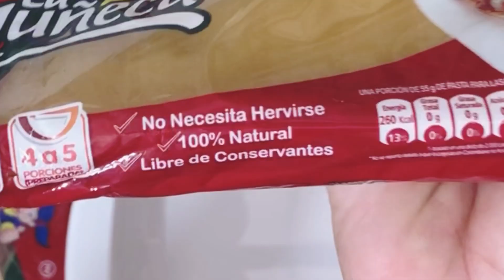Cómo hacer lasaña con boloñesa, bechamel y queso fácil!